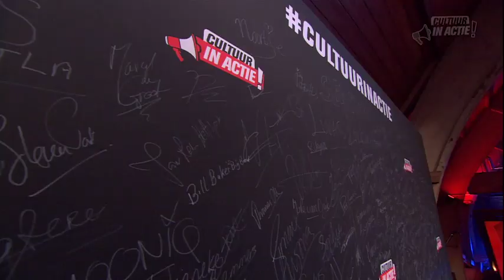Hans Croiset - Cultuur in Actie!